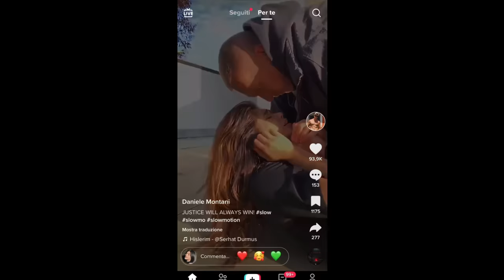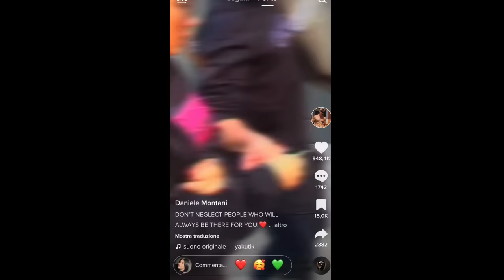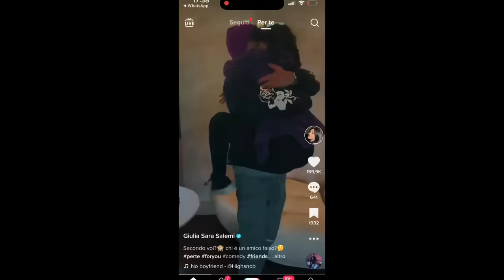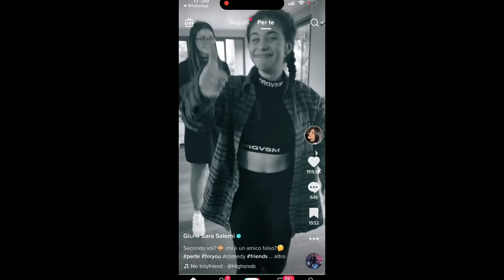REAGIAMO AI NOSTRI VECCHI VIDEO! **STARDUST HOUSE**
Ciao a tutti! In questo vlog su YouTube, Daniele Montani e Giulia Salemi guarderanno vecchi video e reagiranno alle loro bellissime esperienze insieme come migliori amici, mentre ora sono fidanzati.

In questo video emozionante, vedremo Daniele e Giulia ridere, scherzare e ricordare momenti indimenticabili della loro amicizia. Guarderanno video di viaggi, feste, scherzi e molto altro, rivivendo insieme momenti speciali che li hanno resi migliori amici.

Ma ora che Daniele e Giulia sono fidanzati, guarderanno questi momenti sotto una luce diversa. Rivedranno le situazioni in cui si sono accorti l'uno dell'altra in modo romantico e commentare come la loro amicizia è stata il punto di partenza per una relazione felice e duratura.

Se stai cercando un vlog divertente e commovente su YouTube, non perderti questo video di Daniele e Giulia. Scopri come la loro amicizia si è trasformata in amore e goditi il loro incredibile rapporto in questo vlog.